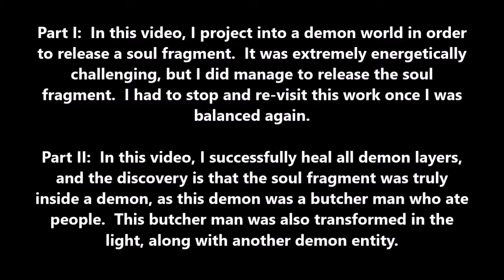HEALING DEMONS & REALMS OF HELL - #25-2 SOUL REBIRTH JOURNEY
This video series gives you a good look at a demon world and the experience of locating a soul fragment from a realm of hell, filled with many demons.

Part I: I project into a demon world in order to release a soul fragment.  It was extremely energetically challenging, but I did manage to release the soul fragment.  I had to stop and re-visit this work once I was balanced again.  So be prepared for me to be challenged.

Pre-Game: This video is to prepare for Part II.  Part I was extremely unexpected, so I needed to make sure I was successful with Round 2.  This is just a short self-talk video to work with spirit before I entered into Part II.

Part II:  In this video, I successfully heal all demon layers, and the discovery is that the soul fragment was truly inside a demon, as this demon was a butcher man who ate people.  This butcher man was also transformed in the light, along with another demon entity.

Giuliana’s Spiritual Permission Slip:

I am Giuliana.  I open my spiritual atmosphere to Abbey’s soul, along with all souls and angels who desire to heal my physical and spiritual expression.  I ask the light and unconditional love of Heaven guide Abbey’s pathway, that she may locate and heal my deepest and most traumatized soul fragments, along with any additional wounds to my spiritual atmosphere.  I allow spiritual clarity to reveal the most meaningful past lifetime I have with my son, in order to heal and strengthen our bond of love and family connectedness.  I allow green healing to enter my life, to open the doorway of balanced physical and spiritual health and financial gifts.  I am open to receiving more money now in my life.  I ask that spirit share a special gift with my soul, one that will heighten my vibration, clarity, and connectedness with the highest realms in the infinite universe.  I am open now to receiving more pronounced spiritual connections and ability to share even more effective spiritual assistance for touching and transforming the lives of those who seek my help.  I am Giuliana.  I am ready to receive the gift of healing, transformation, and rebirth of my soul now.  I feel grateful and blessed today by the love and healing shared with my body and soul by the highest Heavenly realms.